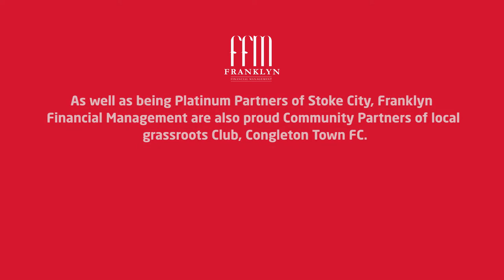Nick Powell surprises Congleton Town Juniors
As a little treat for our Community Partners, Congleton Town FC, Nick Powell was the surprise guest on a Zoom call for some of the CTFC Junior members!

He answered a range of questions about his career, to his time as a Stoke City player and even revealed he enjoys playing with Barbies from time to time!

Check out the video and let us know your favourite part in the comments.

A big thanks to our Platinum Partners, Stoke City FC, and to Nick Powell himself for being a great sport.